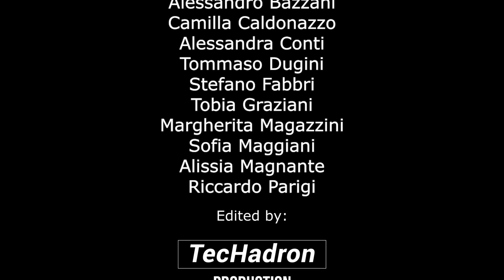A corte con Leonardo: Medley musiche del periodo barocco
Leonardianamente ( evento in occasione del 500° anniversario della morte di Leonardo Da Vinci) Liceo Leonardo da Vinci, Firenze, 3 maggio 2019
Medley: The triumphing dance da "Dido and Aeneas" di H, Purcell + Marcia per la cerimonia dei turchi da "Il borghese e il gentiluomo" di JB. Lully